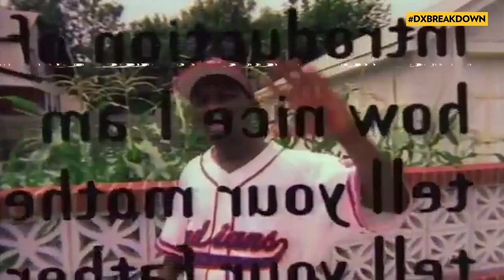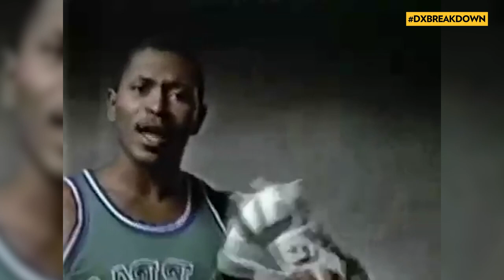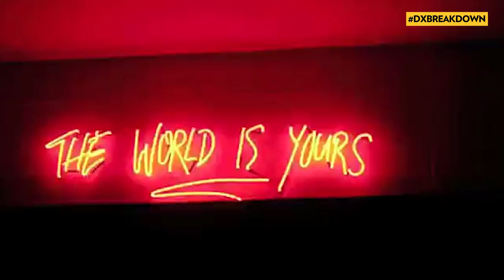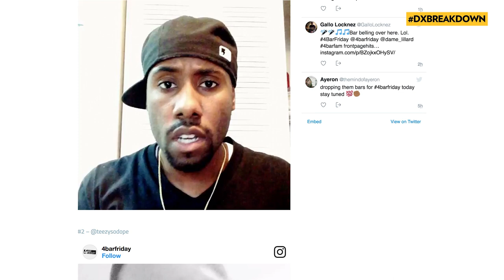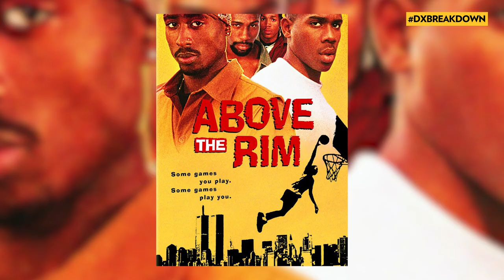Is Basketball The 5th Element Of Hip Hop?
As The Notorious B.I.G. said on Things Done Changed, “If I wasn't in the rap game I'd probably have a key knee-deep in the crack game. Because the streets is a short stop - either you're slinging crack rock or you got a wicked jump shot.” With those bars he was alluding to the lack of options available to young men of color who were trying to make it out of their neighborhoods. He felt that there were only two legal options: Hip Hop and Basketball. That may be why some of your favorite MC’s used to have high school hoop dreams and why most of the successful athletes that turn into MC’s come out of the NBA. But the connection between Hip Hop and basketball is much deeper than that. Is basketball the 5th element of Hip Hop? Let’s break it down…

Join the discussion on all socials